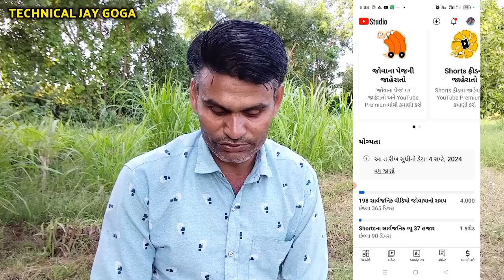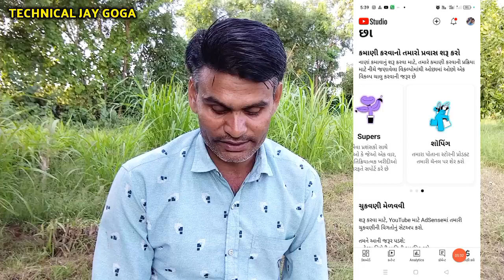23 હજાર વોચ ટાઈમ પણ મોનેટાઈઝ નથી - નવી યુટ્યુબ પ્રોબ્લેમ - યુટ્યુબ રિયલ વોચ ટાઈમ ચેક કરો - YouTube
23 હજાર વોચ ટાઈમ પણ મોનેટાઈઝ નથી - નવી યુટ્યુબ પ્રોબ્લેમ - યુટ્યુબ રિયલ વોચ ટાઈમ ચેક કરો - YouTube

આ બંધી ચેનલ નું કામ આપણે કરેલું છે

Kanhaiya Digital . ગાંધીનગર
Thakardhani Digital . ગાંધીનગર
Bahadur Thakor Offical . સાંતલપુર
Bijabhai Gujarati Vlogs . ગાંધીધામ
Lila Damor Official . સંતરામપુર
Singer Pintu Prajapati . ડીસા
Vadhiyari morlo .  વાઘપુરા
Jay Goga Official . રવેલ
Raja Mogal Digital .  ખેડા
SK Official .  જમણા પાદર
SK Studio . જમણા પાદર
Kanjibani Comedy . કુડાસણ
KULDEVI RECORDING STUDIO . તેરવાડા
Technical Jay Goga. સોનેથ
Raja Chamunda Tiger રવેલ
Gujju Gujarati. દુદાસન
Usha Digital . મેરા
Sureshbhai Thakor. કોરડા
Dinesh Guner . મધ્ય પ્રદેશ
G,M, THAKOR . ધુણશેલા
Chandrakant Garasiya Official. પંચમહાલ
Mangal Tervadiya Vlogs. દાદર
S.B Radhanpur . નાનપુરા
Sherpura Village Boy Comedy. શેરપુરા
Gujju Machimar . સોમનાથ
Edit By Sanjay R . સોનેથ
Mamta Digital. રાયગઢ સુરેન્દ્રનગર
Chandni Recipe. સુરેન્દ્રનગર

એડ્રેસ. ગામ. સોનેથ. તાલુકો. સોઈગામ. જીલ્લો. બનાસકાંઠા 385320